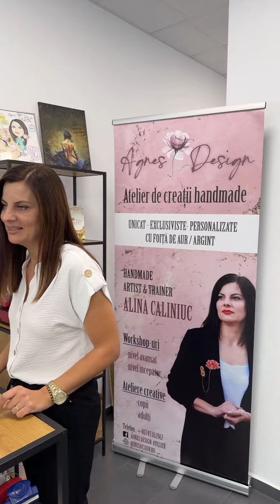Cum se bea cafeaua pentru a nu ne face rău?